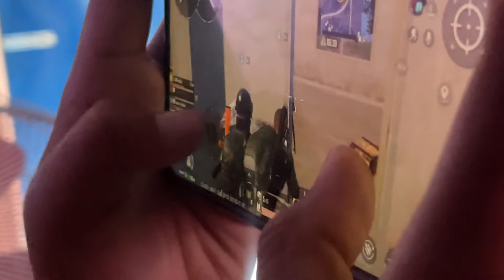PUBG Player अब छोरो बिग्र्यो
Hello Namaste, Im Gajendra Magar.I am a Small Vlogger from Rukum Nepal.
Using of this video on other channels and social sites without prior permission will be strictly prohibited. (Embedding on website is allowed.